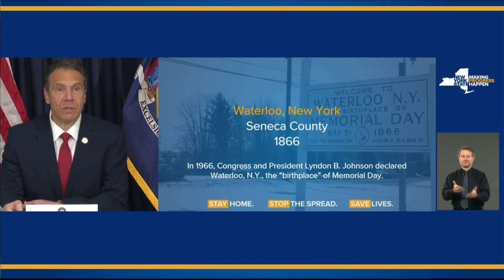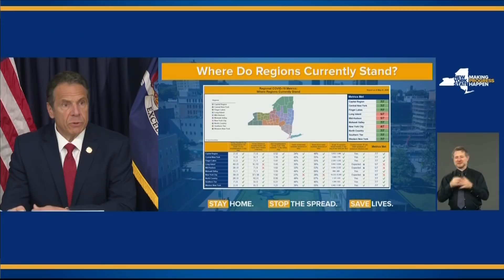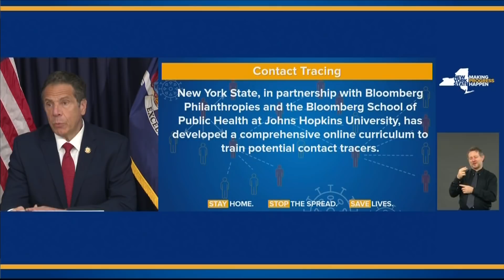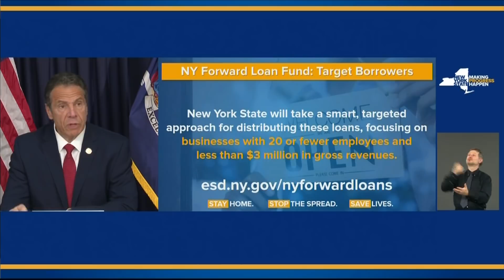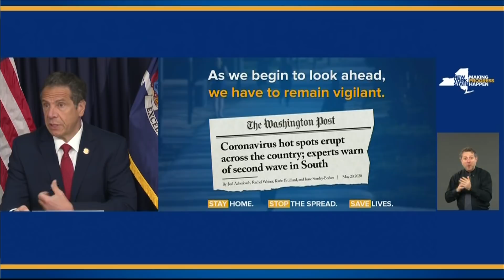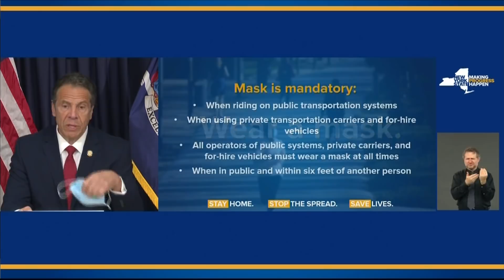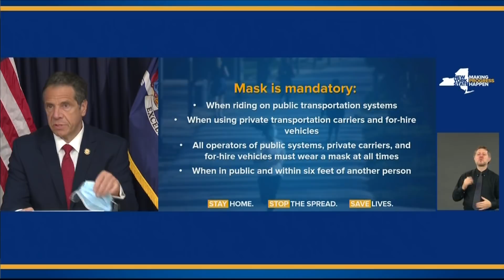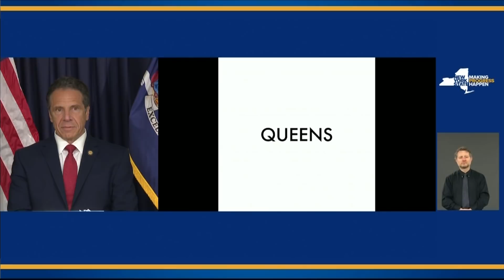Gov. Cuomo's daily coronavirus briefing (part 1) - May 22, 2020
Gov. Andrew Cuomo kicked off his holiday weekend with his daily coronavirus briefing from New York City Friday morning.